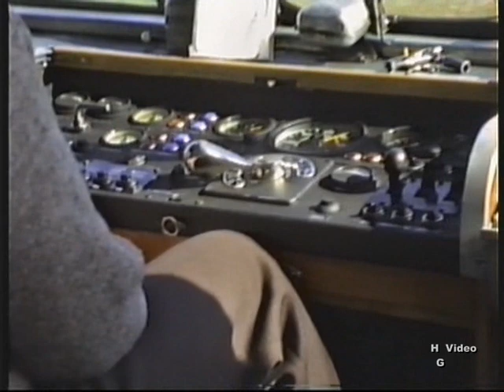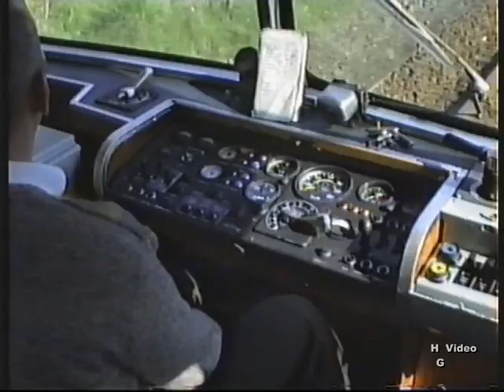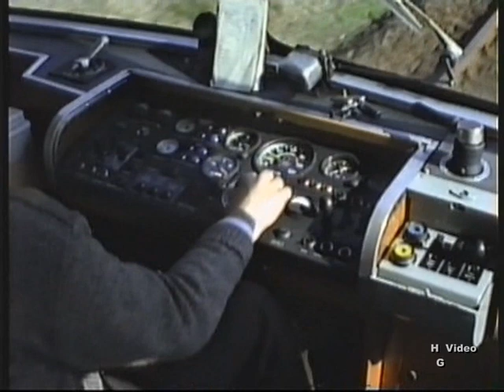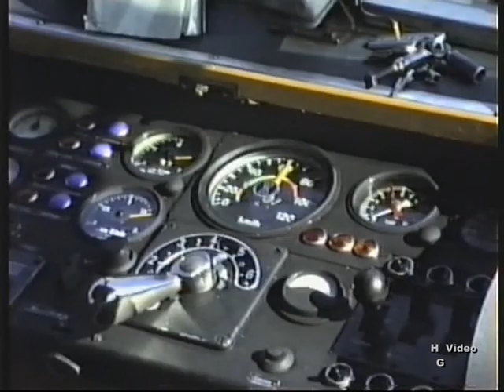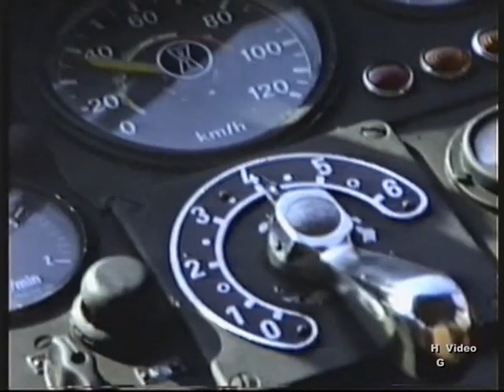BR 798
Die DB in den 80er
Br 798  zwischen Buchholz und Soltau